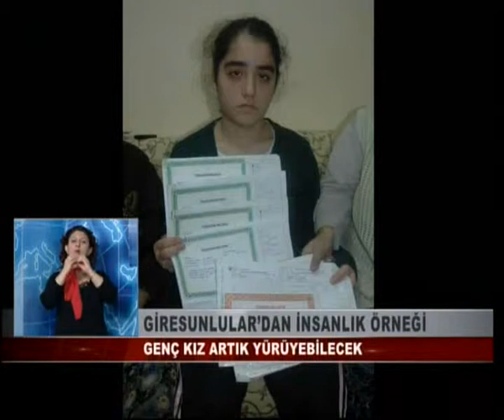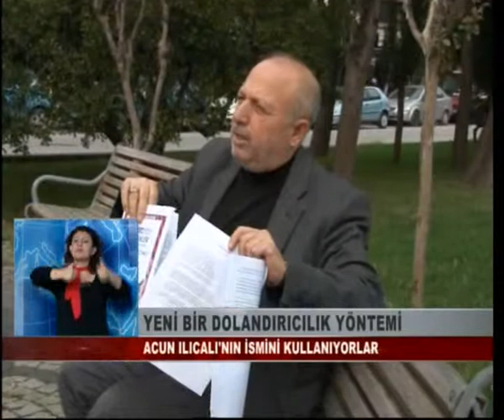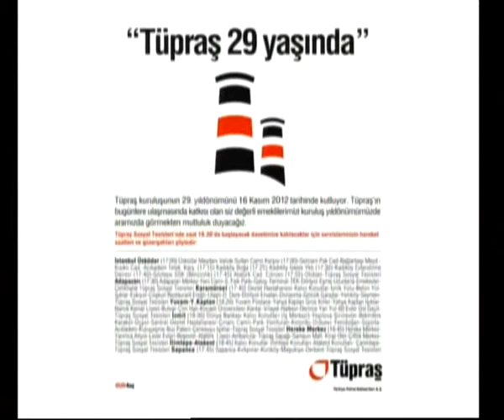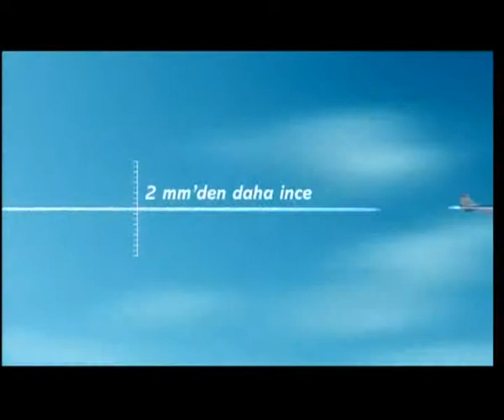KOCAELİ TV - ANA HABER BÜLTENİ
KOCAELİ TV 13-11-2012 ANA HABER BÜLTENİ